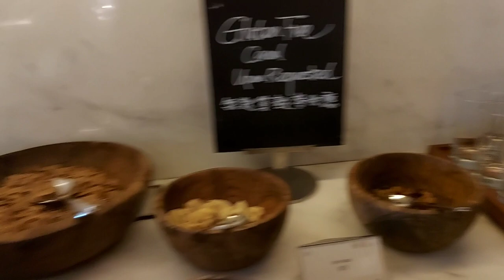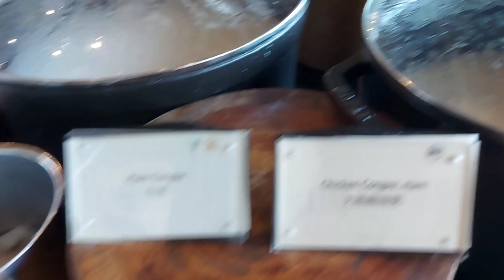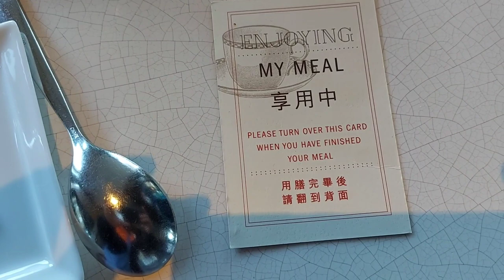Breakfast at Grand Hyatt 1st day @MatetAEB Channel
Breakfast at Grand Hyatt with ate Marife @MatetAEB Channel